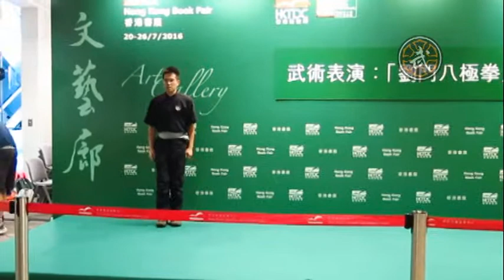[2016-07-20] 香港書展2016：大八極 [梁嘉明]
香港書展2016以「武俠文學」為主題，因此其「文藝廊」特別安排了多場武術表演活中，而本會亦榮幸獲邀，於書展首日打頭陣，為之後一連數天的表演揭開序幕。